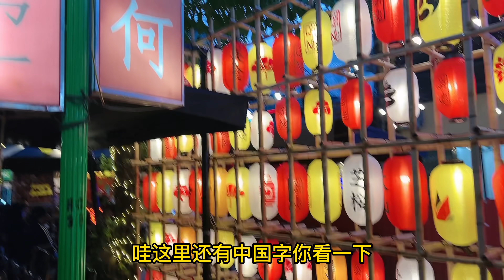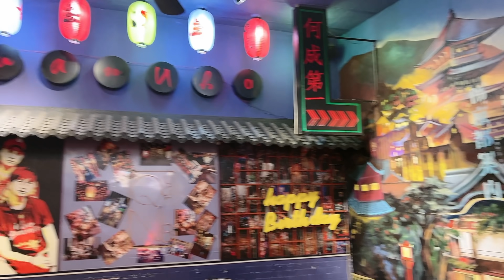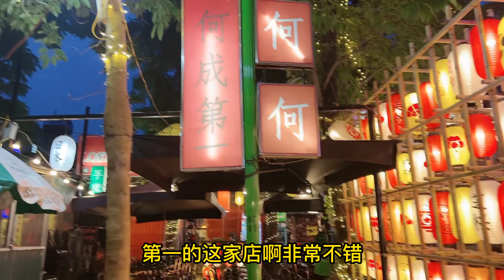第368集，越南女孩帶我去河內網紅店，大家吃過哪些越南美食呢？